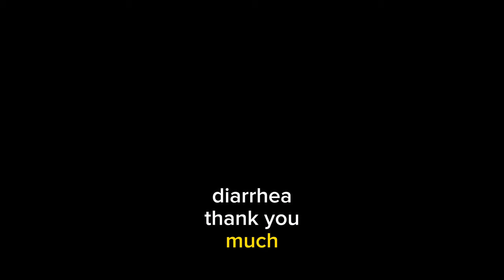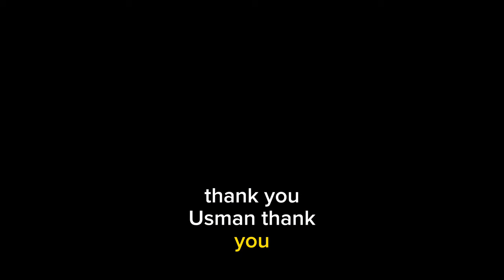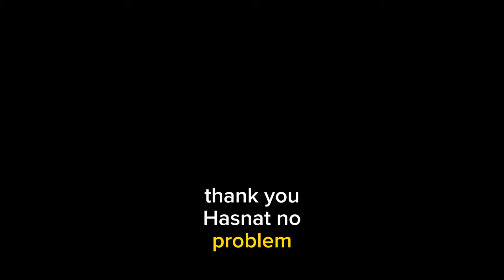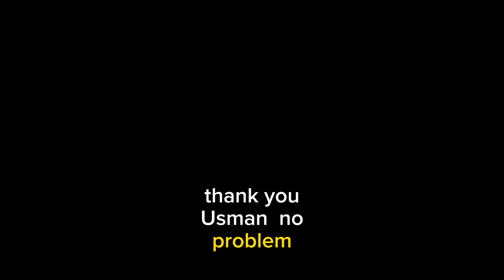Asking A to Z organs from Medical Students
We asked A to Z organs from Medical Students and its related diseases it was quite interesting and informative for medical students.